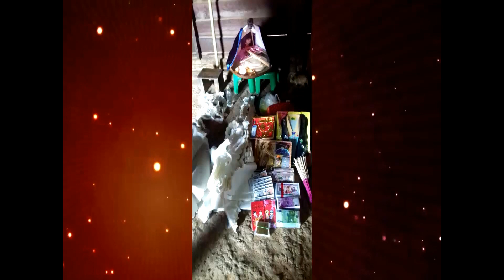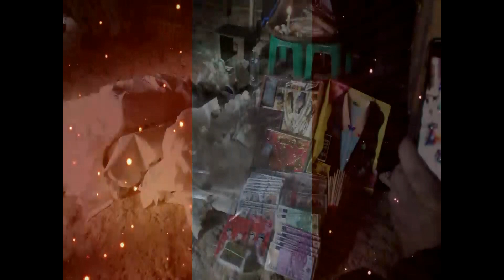CHAMEE HANG rov qab los tiag tiag hnub tso nws lub kauj plig txaus tu siab heev